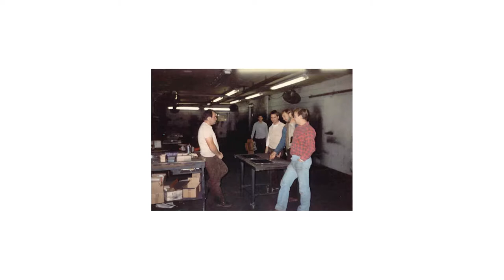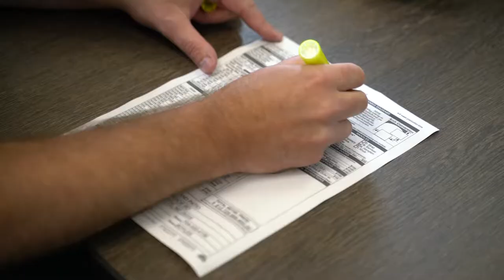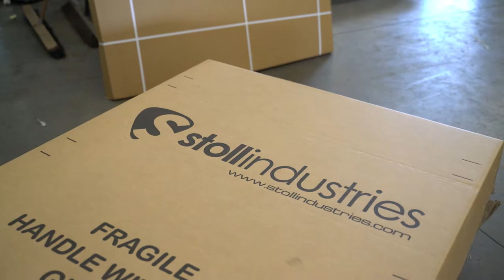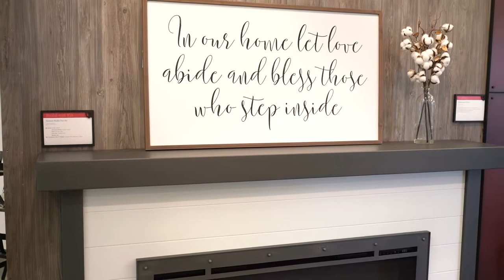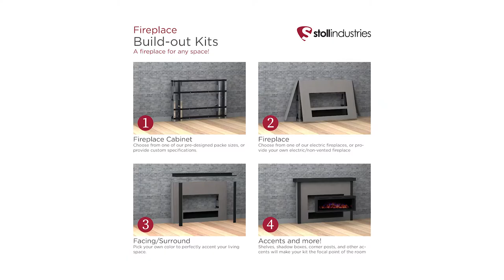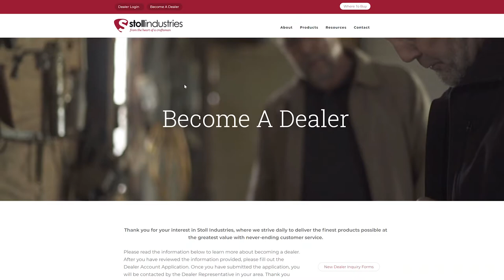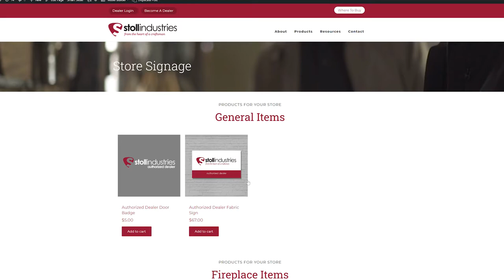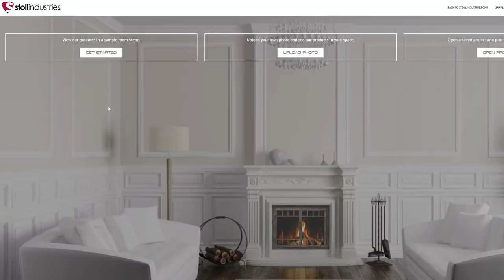HPBA Session: The Stoll Difference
See how Stoll is continuing to provide industry leading ship times and improve production flow, with a walk-through of our facility. Also provides an overview of our hearth products, collections, and features.

0:00 Intro
0:52 How Stoll began, and where we are today
2:37 Start of Plant Tour
3:46 Process and Production Update
5:50 Order & Production Processes
9:07 Product Overview: Fireplace Doors
12:26 Product Overview: Wall Panel Systems
17:05 Product Overview: Build-out Kits for Electric Fireplaces
18:18 Product Overview: Floating Shelves & Mantels
19:37 Product Overview: Hearth Accessories
20:00 How to become a dealer
21:31 What are Stoll's Production Times?
22:13 Dealer Portal & Status Check
23:16 Product Visualizer
24:30 Thank you & Dealer Visit Invite